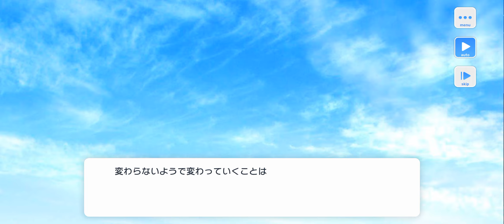Stand My Heroes スタンドマイヒーローズ [スタマイ] 新堂 清志 Kiyoshi Shindo (花見の席は君と二人 SSR+) イベント[一カ罰カ、鬼札ニ戀々]😍🌸🦈💎❣️😻